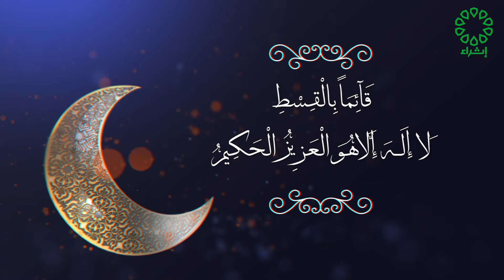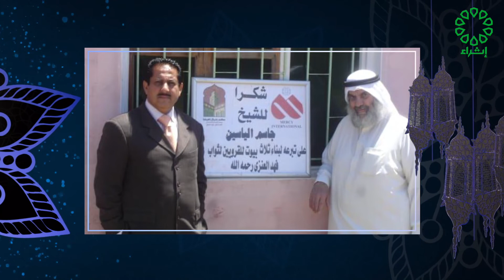برنامج سيرة ومسيرة تاريخ الحلقة: 6-4-2022